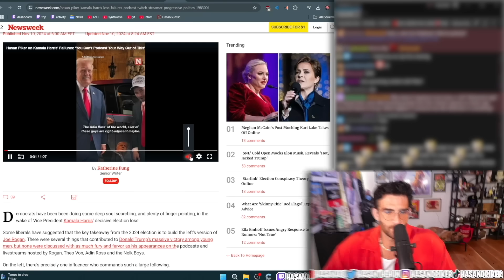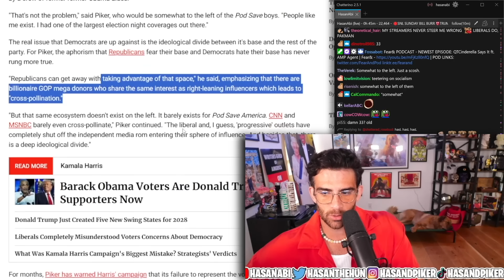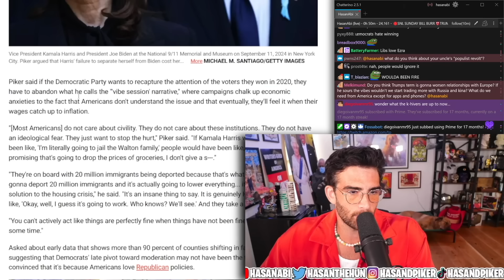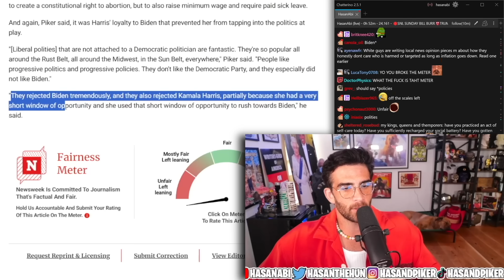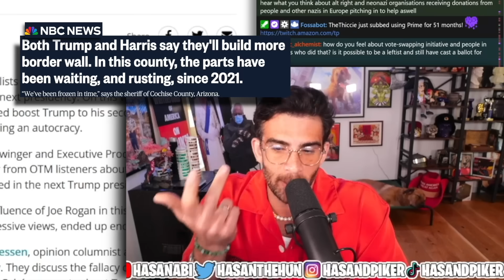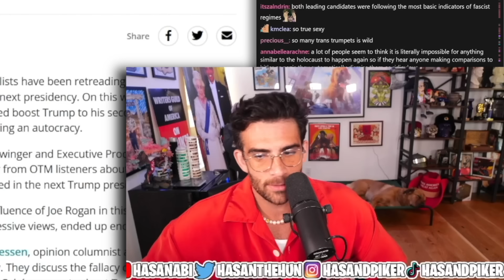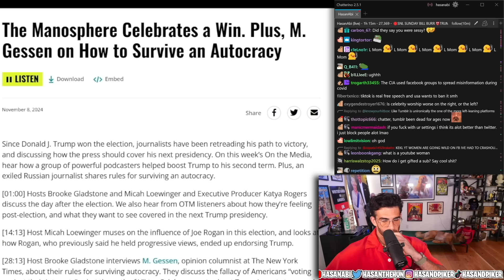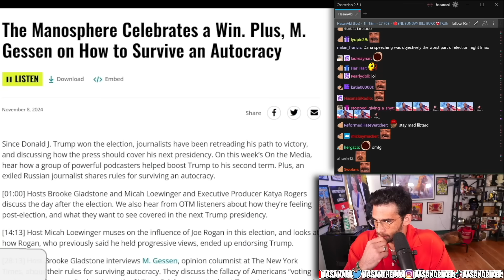WHY AM I SURROUNDED BY RIGHT WING CREATORS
The right wing manosphere podcast creators have taken over the political content space online, so why am I only here?